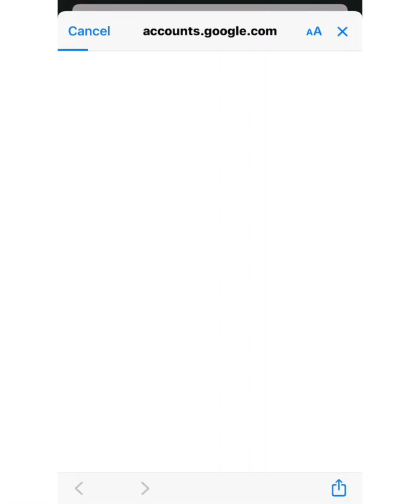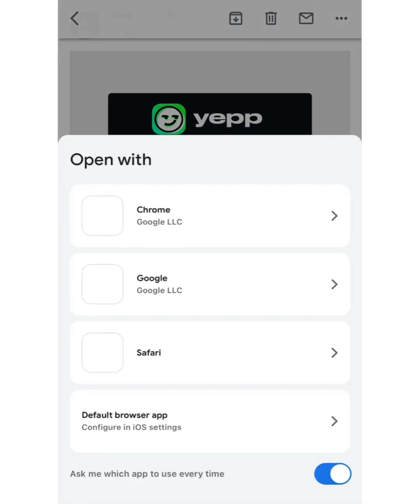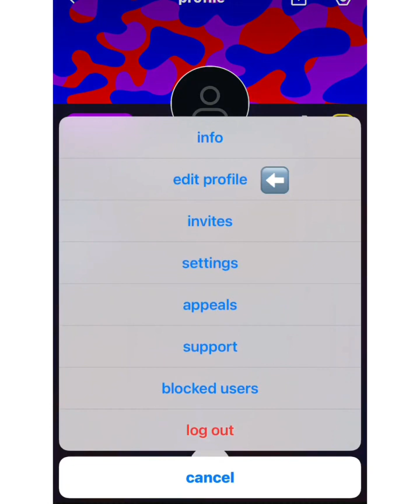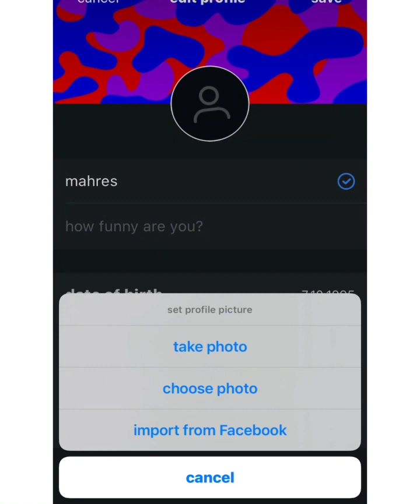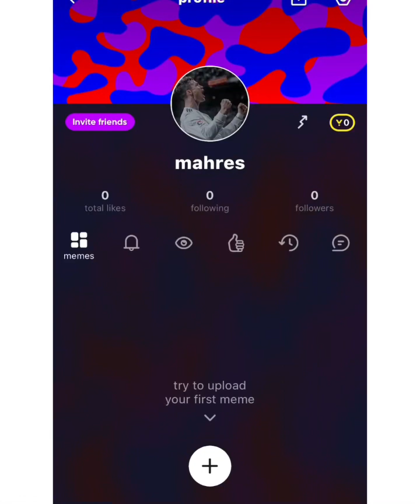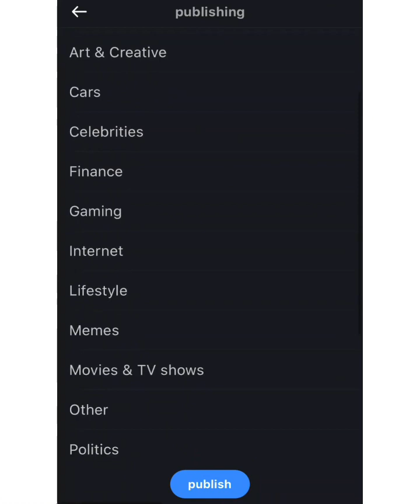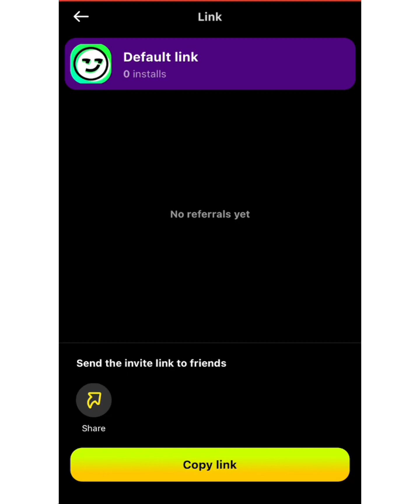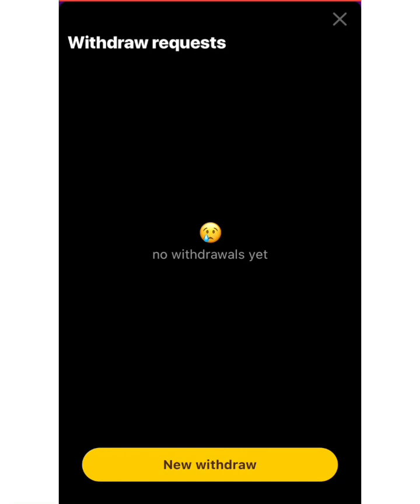20$ sameey maalintii Kaliya adigoo sawir iyo muuqaal soo dhigaayo 🤔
🔸️KUSOO DHAWAADA YOUTUBE KA AKRAM TUBE WAXAAD KA HELI KARTAA MUUQAALO KU ANFACO

🔸️FACEBOOK PEGE ⬇️
FACEBOOK PEGE ⬇️